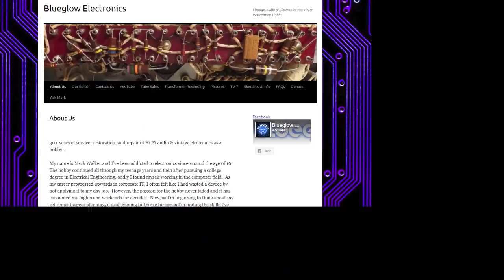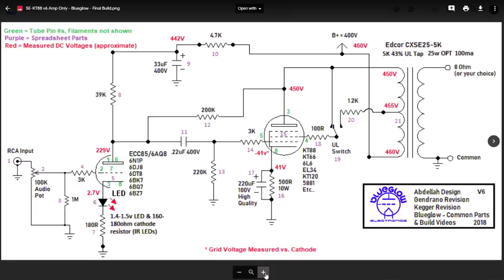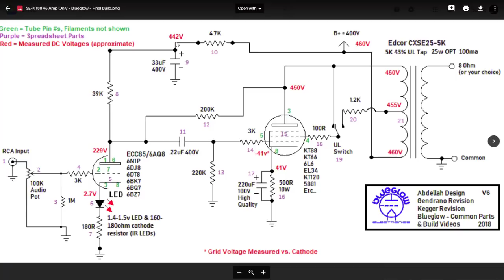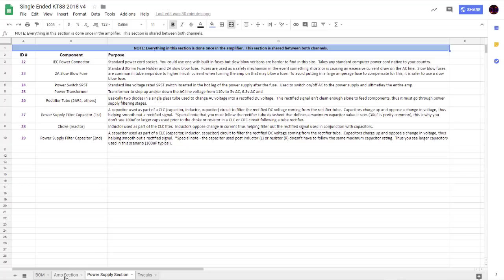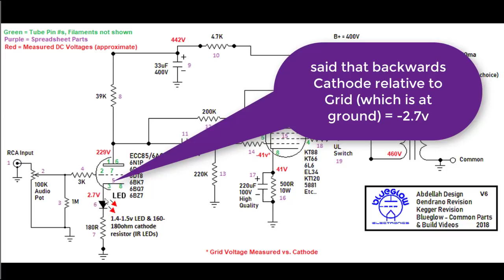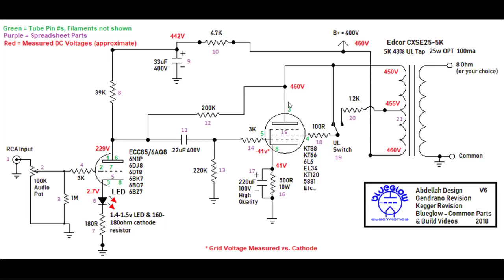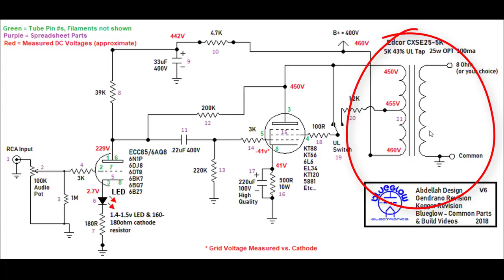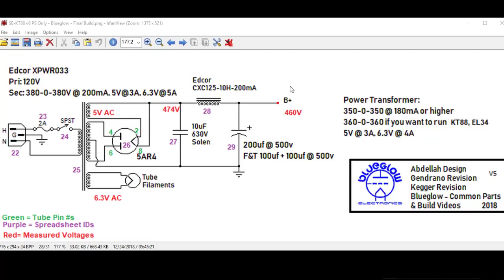KT88 Single Ended Tube Amplifier Build 2018 - Part 11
BG218 - Detailed walk through of what each component's purpose is in the amplifier.  We cover both the amplifier section as well as the power supply.

Link to schematics, BOM, and spreadsheet tabs with all of this written out for your future reference.